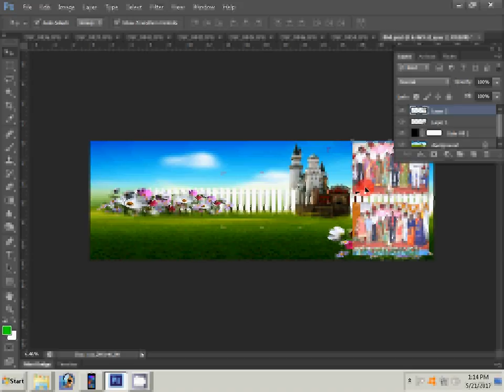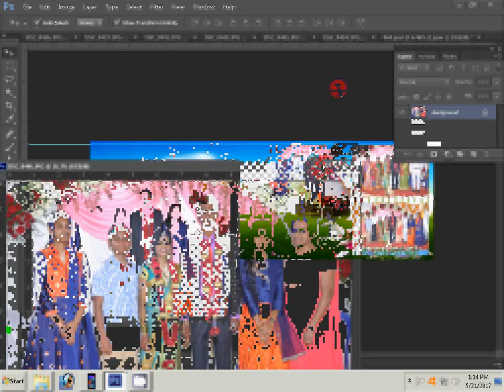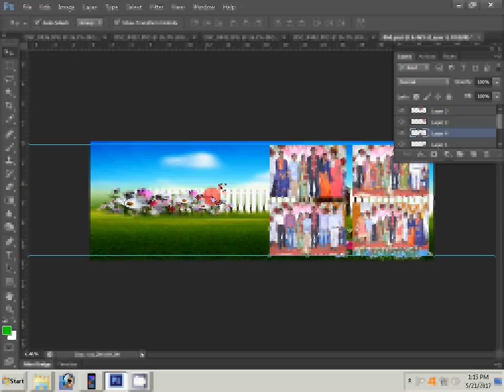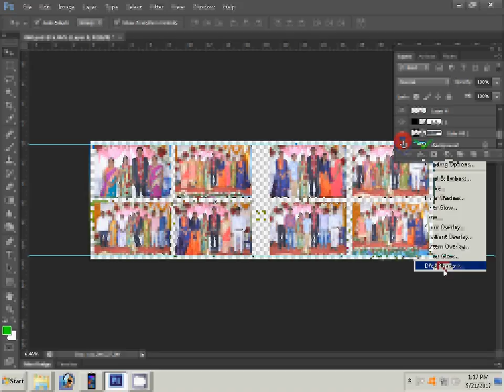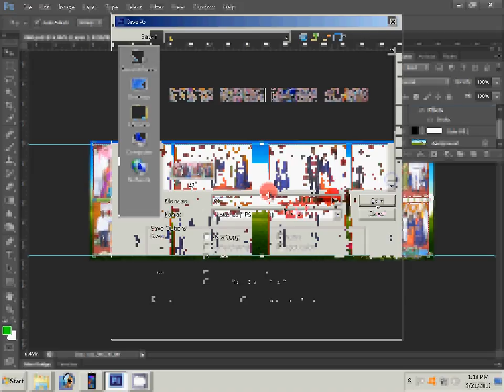How To Design Wedding Album Page 1 using Adobe Photoshop